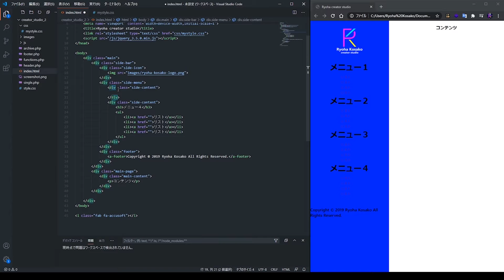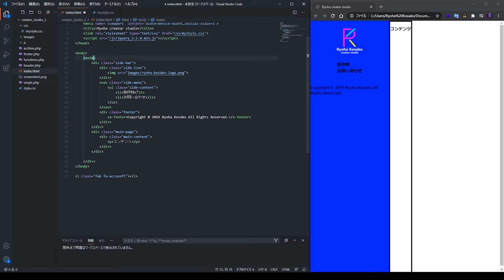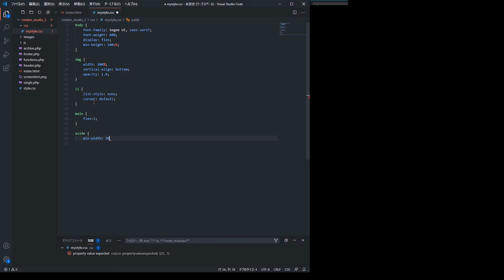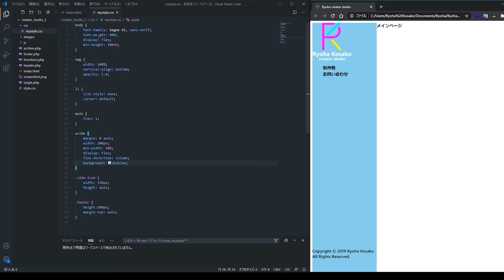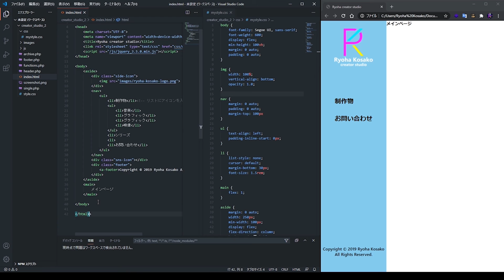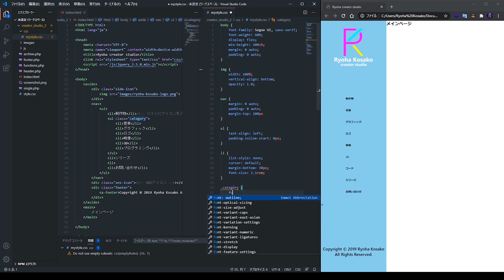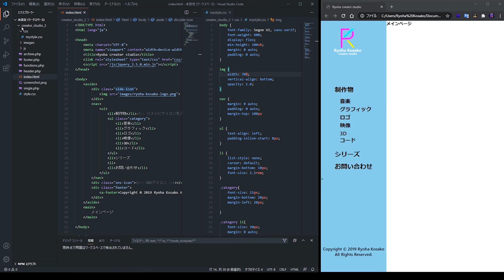無計画で何も決めずにwebホームページ作ったらこうなりました。ラフ編part3【作業ログ】